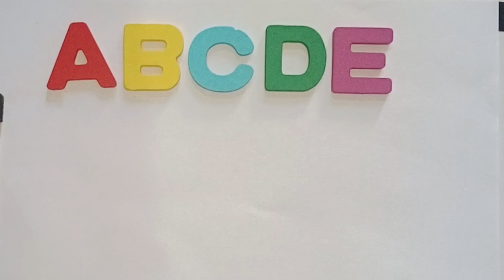A for apple b for ball practice | kids learning abc with meno | capital letters writing practice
in this video children learn abc writing in four line note easy way ABCD capital and small letters writing in 4 line note

abcdefghijklmnopqrstuvwxyz
how to draw
kids
art
draw
alphabet
tutorial
step by step
color
easy
learn color
painting
watercolor
abcdefghijklmnopqrstuvwxyz song
abcd
art on paper
abc song
art and draw
abc
drawing and painting
beginners
alphabet drawings
ABCDEFGHIJKLMNOPQRSTUVWXYZ ||| Write the Alphabets A to Z Step by Step for Kids
Toddlers -KsArt
abcd drawing
abcd for kids
follow the dotted line
follow the alphabet
abc song
follow the alphabet dotted line
play the alphabet
abc dotted line follow along
how to write capital letter
follow the abc dot line writing
abcd
a for apple b for ball
abcd song
abcd
kids class
nursery rhymes
toddlers
LKG class
Abcdefg you
alphabet
google alphabet ceo
alphabet lease
alphabet with numbers
alphabet phonetic
alphabet careers
A to Z spelling
alphabet song
alphabet a to z number
abc song.n